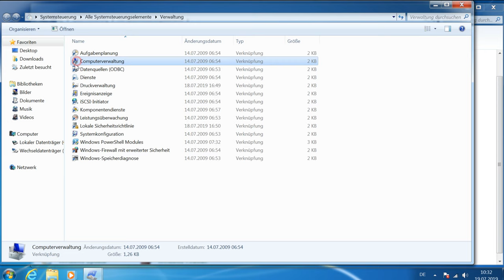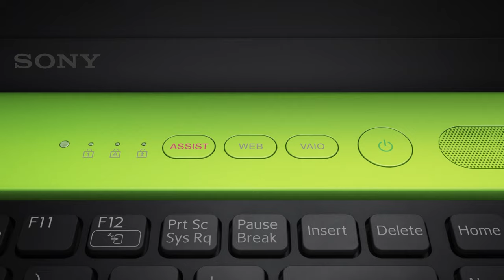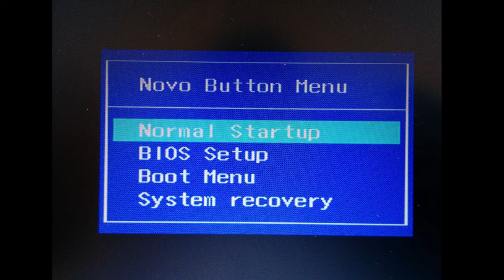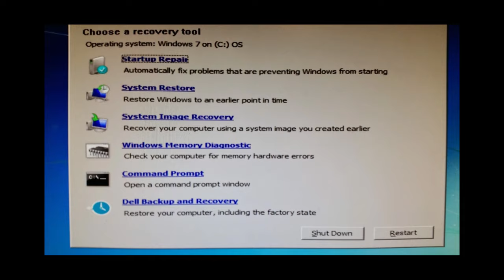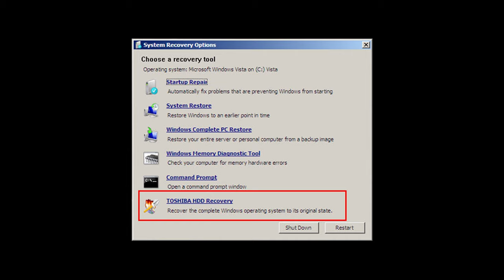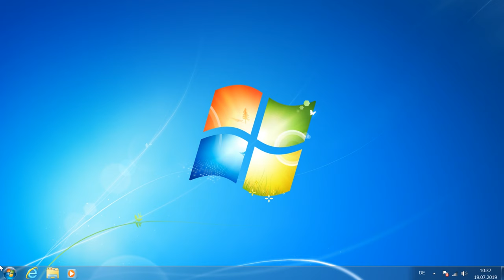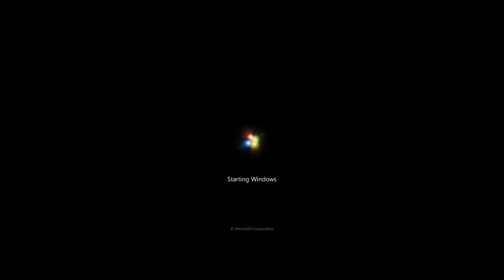💻 Laptop zurücksetzen auf Werkseinstellungen: Die ultimative Anleitung für Factory oder Hard Reset!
👍 Willkommen zu meinem Video über das Zurücksetzen Ihres Laptops auf Werkseinstellungen! In diesem informativen Guide zeige ich Ihnen, wie Sie Ihren Laptop mit Factory oder Hard Reset zurücksetzen können, um ein frisches System zu erhalten. Von einfachen Schritten bis zu fortgeschrittenen Techniken - dieser Leitfaden hat alles, was Sie brauchen, um Ihre Laptop-Probleme zu lösen.

Inhaltsverzeichnis:
00:00 - Einführung;
3:16 Laptop Wiederherstellungsumgebung
5:21Dell Gerät
7:19 Was tun, wenn Windows nicht startet?

Ebenso kann man mit Windows einen Laptop zum Leben erwecken. Hierzu muss jedoch eine spezielle, vorinstallierte Wiederherstellungspartition auf der Festplatte des Laptops vorhanden sein.

Es gibt ein separates Video zum Installieren von Windows von einem USB-Stick oder einer Festplatte. Der Link ist in der Beschreibung:

In einem der folgenden Videos werde ich zeigen, wie Sie eine Systemwiederherstellungspartition mit den Werkseinstellungen erstellen und das System daraus wiederherstellen.  Bitte nicht verpassen.

Das ist alles. Stellen Sie Fragen in den Kommentaren. Vielen Dank fürs Zuschauen. Tschüss.

Andere Videos